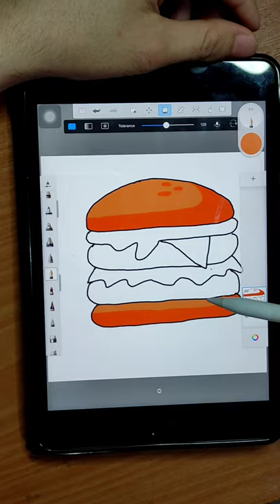easy drawing and coloring BURGER | menggambar hamburger | ipad mini 5 | apple pencil | poco x3 nfc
how to draw burger

easy drawing and coloring hamburger

music ikson walk